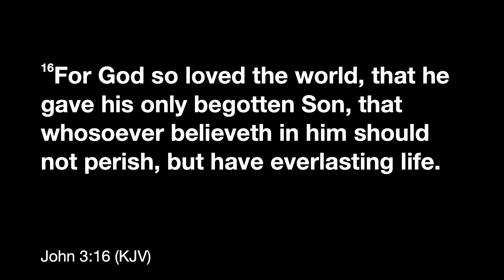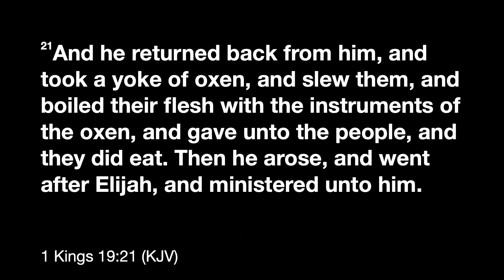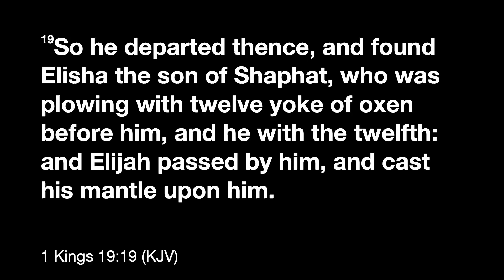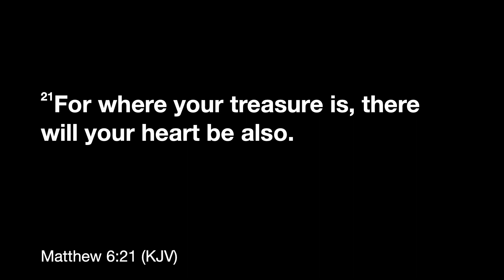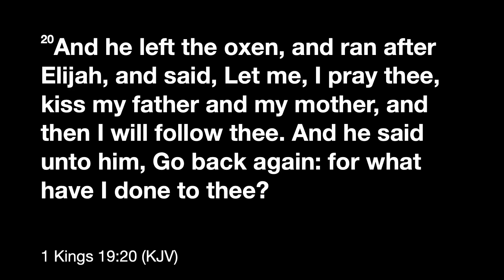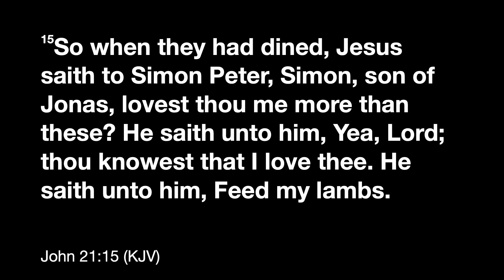Learning to Let Go in 2024! “How to leave the House” 1 Kings 19:19-21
This is the 10:00 a.m. church service from Brown Grove Baptist Church in Ashland, VA, for March 10th
Click "SHOW MORE" below for today's sermon notes.
Sermon Title: Learning to Let Go in 2024! “How to leave the House” 1 Kings 19:19-21
Today's sermon notes:
1. Elisha is ploughing the field a place of comfort.  When Elijah cast his mantle at Elisha feet.
2. He left the oxen and ran after Elijah - Matthew 10:38 “take up your cross and follow me”
Vs. 20 Go back again (Where is your heart - Matthew 6:21 “For where your treasure is, there your heart will be also.”
3.  Slew the oxen, and boiled their flesh - I can’t return to my old job - Psalm 100 “Serve the Lord with joy” - John 21:15-17 “feed my sheep”
Leaving our place of comfort to follow the Lord!!